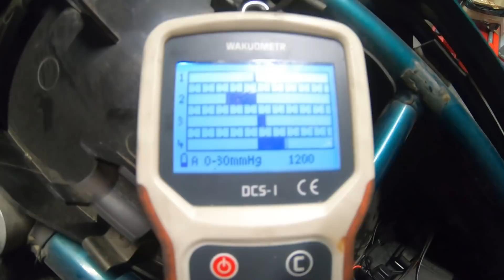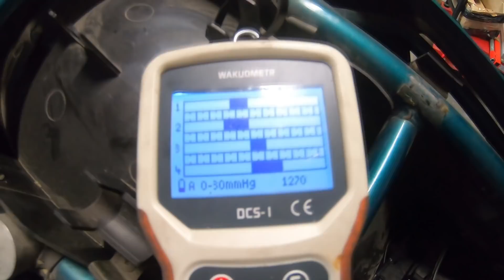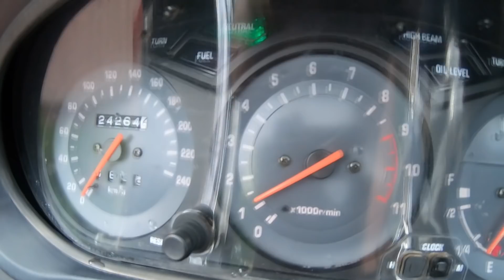Yamaha XJ900 Diversion, zaworki, gaźniki, ogólny przegląd.